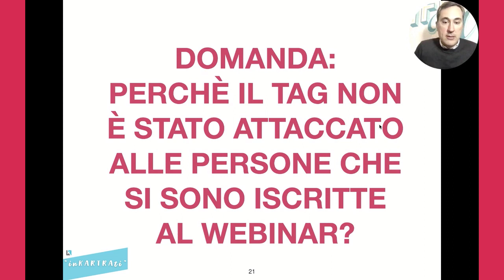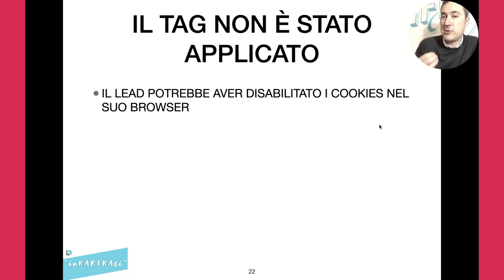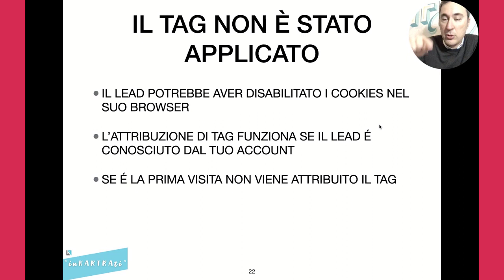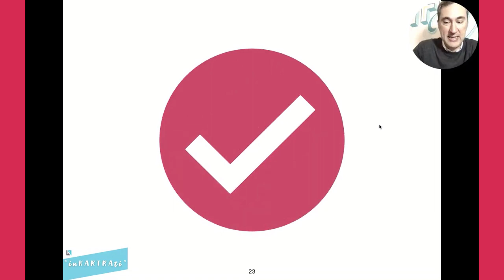Il tag non è stato applicato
Guarda il video per scoprire cosa fare se il tag non è stato applicato.

Se vuoi provare Kartra per 1 $ per 14 giorni vai qui